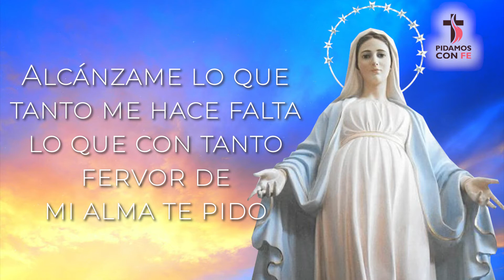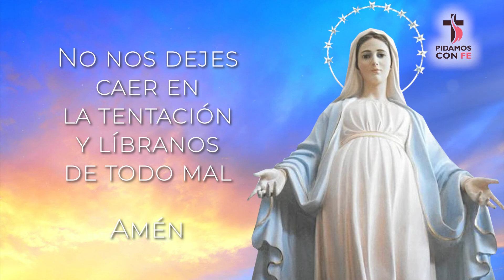🙏 Oración a la VIRGEN MARÍA para PEDIR IMPOSIBLES 🤲 Pidamos Con Fé ⛪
❓❔ ¿Que milagro pedirías hoy a la Virgen María? Haznoslo saber en los comentarios 🙏 Pidamos Con Fé.